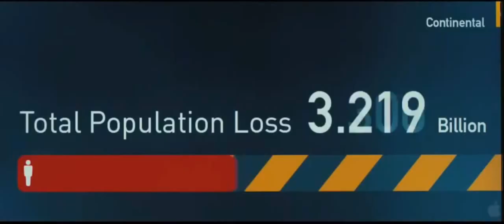World War Z - Official Trailer - HD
World War Z Official First Trailer with Brad Pitt